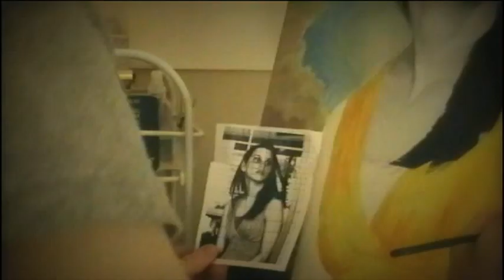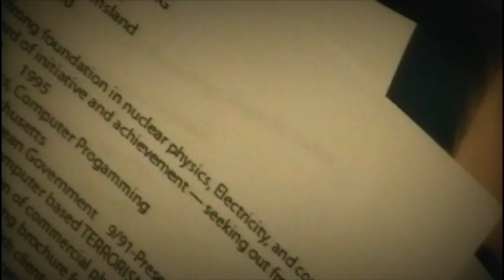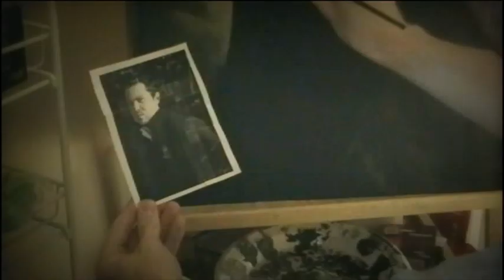The Portraitist (2012)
A film by Trey Shows.
Starring Erik Smithling as the Portraitist.
The University of New Orleans. FTCA 2510 final.
Made with no budget and a DVD camcorder.